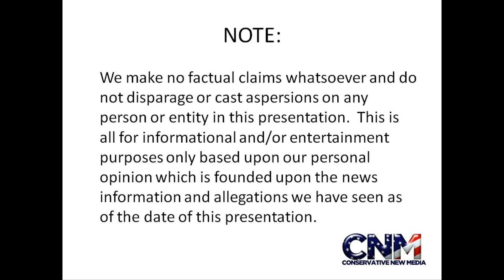Egret in 1080P HD !!